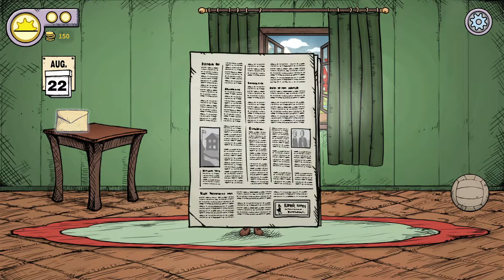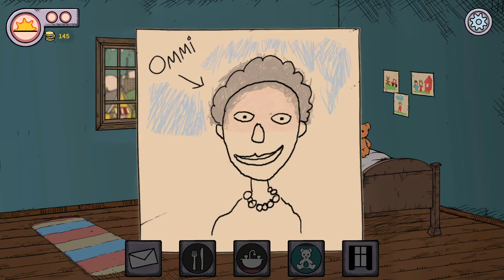Reference: War Child || My Child Lebensborn Part 2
First day of school, the truth about Karin's mother, and learning German at the worst possible time.